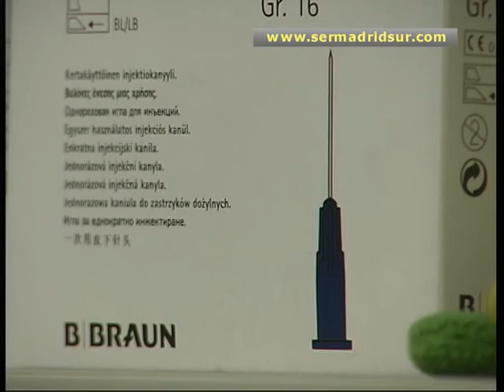El momento "más oportuno" para vacunarse contra la gripe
840.000 madrileños se han vacunado ya contra el virus de la gripe desde que el 1 de octubre comenzara la campaña especial en los centros de salud y consultorios. Según la Comunidad de Madrid, hasta ahora no se ha registrado una circulación significativa de la gripe en la región, por lo que "es el momento más oportuno" para la vacunación.